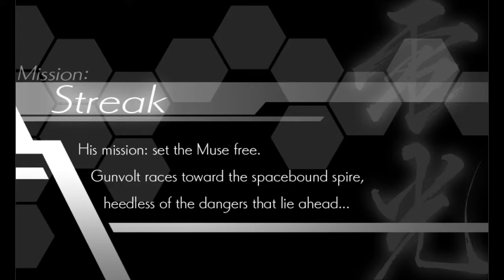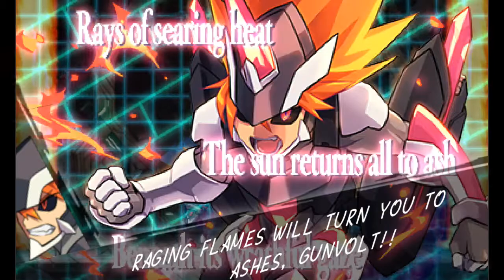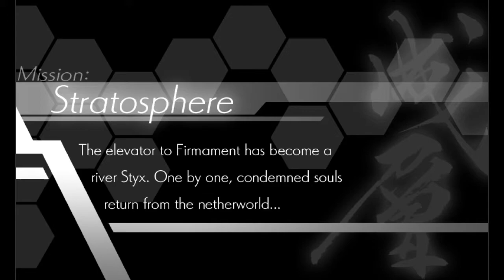Myplays: Azure Striker Gunvolt for PC Part 9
Eridu and Babel.